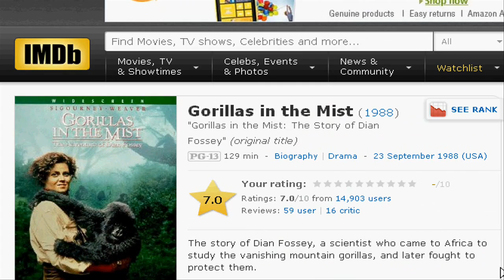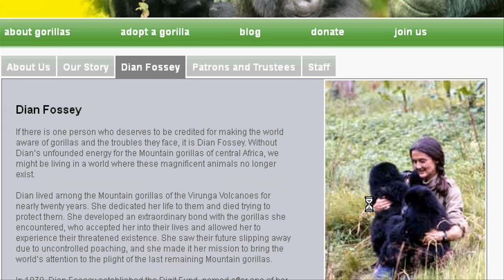Dian Fossey Google Doodle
Google is honoring the American zoologist Dian Fossey on her 82nd birthday by showing a Doodle for her on its Home page.

Dian Fossey was born on January 16, 1932 in san Francisco, California.

 She spent the beginning part of her career as an occupational therapist.

Then, Dian Fossey became interested in primates during a trip to Africa in 1963.

 She undertook an extensive study of gorilla groups over a period of 18 years. Dian Fossey studied them daily in the mountain forests of Rwanda.

Dian Fossey developed an extraordinary bond with the gorillas she encountered and she made it her mission to bring the world's attention to the plight of the last remaining Mountain gorillas.

Sometime during the day on New Year's Eve 1977, Dian Fossey's favourite gorilla, Digit, was killed by poachers.

Dian Fossey subsequently created the Digit Fund  to raise money for anti-poaching patrols.

The deaths of some of her most studied gorillas caused Dian Fossey to devote more of her attention to preventing poaching and less on scientific publishing and research.

In 1983, Dian Fossey had written a   book "Gorillas in the Mist" to tell her story and to tell her findings from scientific study of the mountain gorilla .
Later, a Hollywood movie was produced based on this book.

Dian Fossey was murdered in 1985 in Rwanda.

If there is one person who deserves to be credited for making the world aware of gorillas and the troubles they face, it is Dian Fossey.

 Without Dian's unfounded energy for the Mountain gorillas of central Africa, we might be living in a world where these magnificent animals no longer exist.